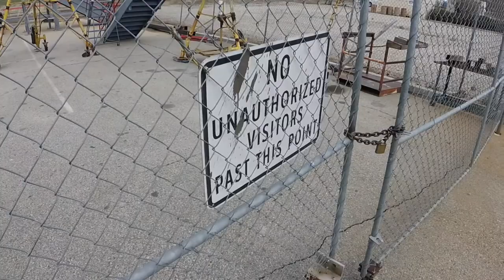Blackbird & Joe Davies Heritage Airpark Lancaster California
Blackbird & Joe Davies Heritage Airpark • 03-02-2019

The Blackbird & Joe Davies Heritage Airpark was lots of fun loaded with over 30 historical airplanes and if you want to see a Blackbird up close, this is the place to do it. Both parks are well done and easy to get to. If you are ever in the area I would definitely plan a stop here.

Open Friday, Saturday, Sunday: 11am-4 pm Admission is FREE

My Motorcycle:
2010 Two Tone Ocean Blue & Sandstone Metallic Victory Vision
2008 Harley-Davidson Road Glide
1999 Yamaha Royal Star Venture
1982 Yamaha Virago 750
1974 Yamaha DT250 Enduro
1968 Honda 50 Mini Trail